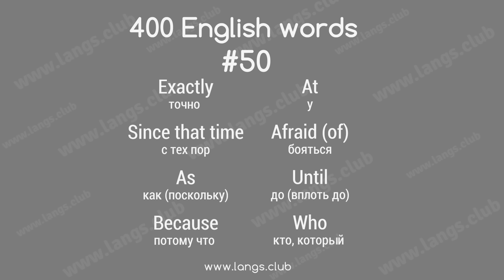#50 - 400 Английских слов. Английский самостоятельно.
Начните запоминать английские слова уже сегодня.

Урок #50:
точно -  exactly
с тех пор -  since that time
как (поскольку) -  as
потому что - because
у  - at
бояться -  afraid (of)
до (вплоть до) -  until
кто, который - who